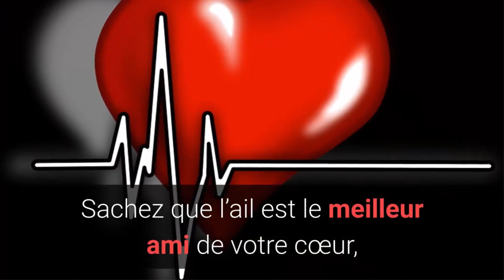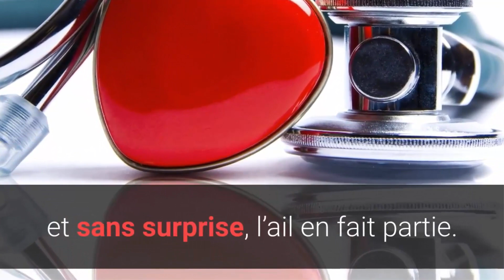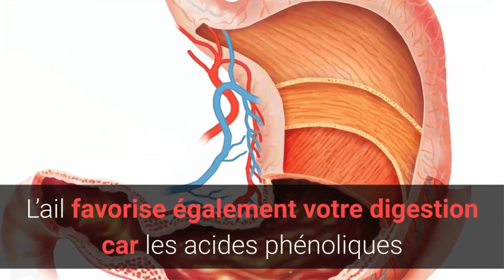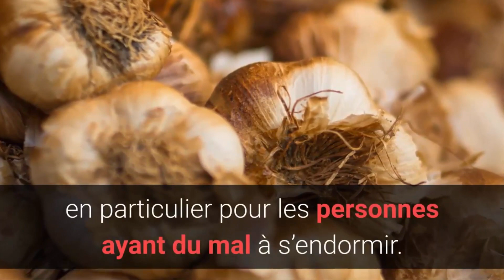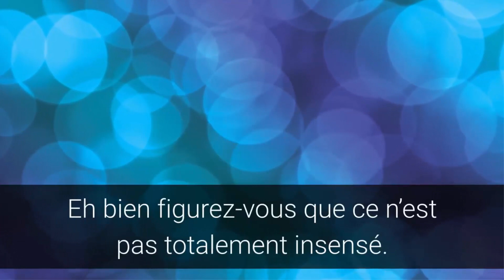Depuis que je met de l’ail sous mon oreiller je passe des nuits extraordinaires